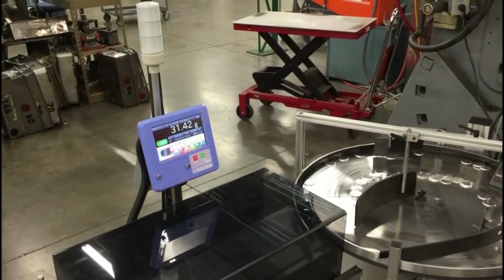Checkweighing Metal is GOLD